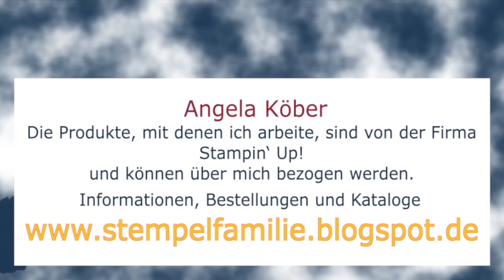One Sheet Wonder basteln - Mini Buch mit Tags - Stampin' Up Anleitung DIY Tutorial Liebliche Natur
Meine Anleitung für ein schnelles Mini Buch aus einem Designerpapier in 12" x 12". Verwendet wurde die Produktreihe Liebliche Natur von Stampin' Up!

Demo Doppel mit Anna Lena und Angela
Wir haben dafür die Produktreihe Liebliche Natur aus dem aktuellen Minikatalog verwendet.

Demo Doppel mit dem Produktpaket Wunderbares Werkzeug
1. One Sheet Wonder - Minibuch mit Tags - Angela
2. One Sheet Wonder - 9 Grußkarten - Anna Lena
3. Album - Angela
4. Album - Anna Lena

Diese und noch mehr Ideen mit dieser Produktreihe auf meiner

Werkzeuge & Hilfsmittel:
Papierschneidemaschine - #152392
Stempel- u. Perforiermatte - #126199